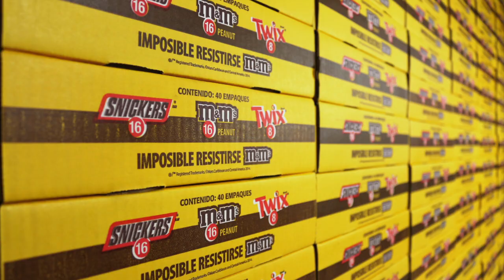Chocolates para Recaudar Fondos | Venta de Chocolates | Recaudación de Fondos en Puerto Rico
Obtén el mejor precio en los chocolates M&M's para Recaudar Fondos en Puerto Rico